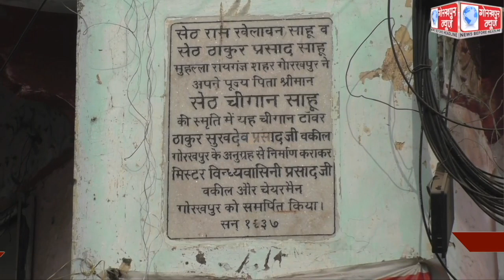मुख्यमन्त्री द्वारा घंटाघर के जीर्णोद्धार किये जाने के निर्देश के बाद अखिल भारतीय क्रांतिकारी संघर्ष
मुख्यमन्त्री द्वारा घंटाघर के जीर्णोद्धार किये जाने के निर्देश के बाद अखिल भारतीय क्रांतिकारी संघर्ष मोर्चा ने किया खुशी का इजहार, किया आतिशबाजी के साथ मिष्ठान वितरण,मुख्यमन्त्री के प्रति व्यक्त किया आभार